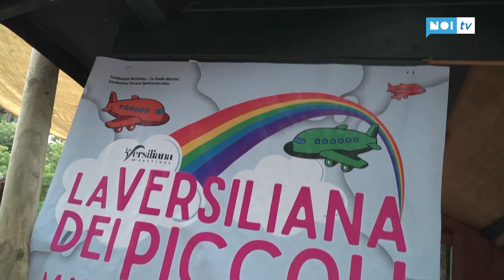Ultimo giorno di scuola... a teatro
PIETRASANTA - Un ultimo giorno di scuola…all’aperto. A questo sta lavorando il Comune di Pietrasanta insieme alla Fondazione Versiliana per regalare ai bambini un saluto collettivo di fine anno scolastico.